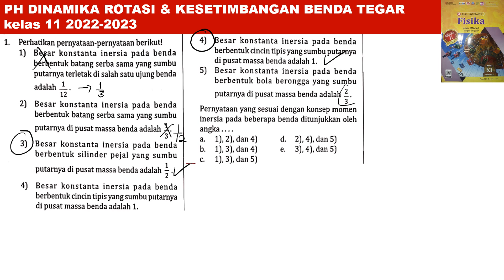PH DINAMIKA ROTASI & KESETIMBANGAN BENDA TEGAR no 1 intanpariwara 2022 2023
perhatikan pernyataan-pernyataan berikut!
pernyataan yang sesuai dengan konsep memen inersia pada beberapa benda ditunjukkan oleh angka